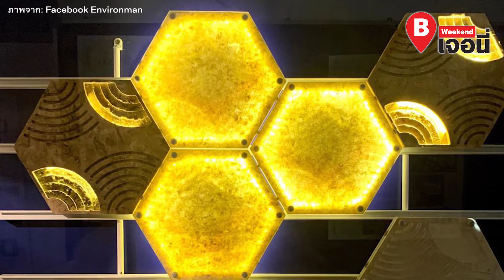คิดได้ไง! เปลี่ยนขยะจากนากุ้งเป็นของใช้ย่อยสลายได้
ชมไอเดียคนไทย ที่คิดแก้ปัญหาด้วยการนำสาหร่ายในนากุ้งมาพัฒนาเป็นผลิตภัณฑ์ ด้วยกระบวนการที่เป็นมิตรต่อสิ่งแวดล้อม ย่อยสลายได้โดยธรรมชาติ
0:05  อะไรในนากุ้ง ที่สร้างปัญหาจนน่าปวดหัว
1:18  แก้ปัญหาให้นากุ้งได้อย่างไร